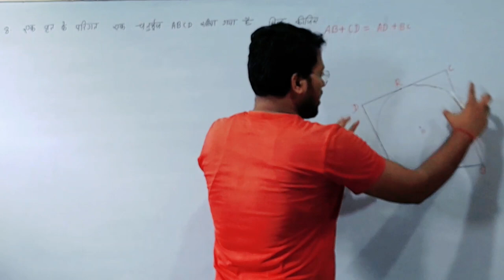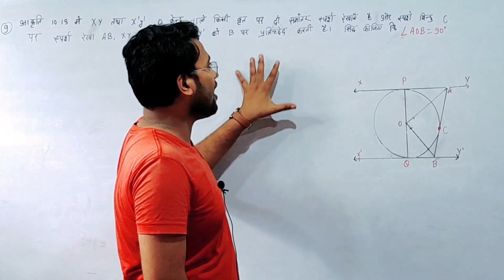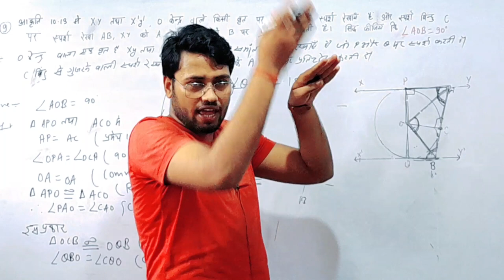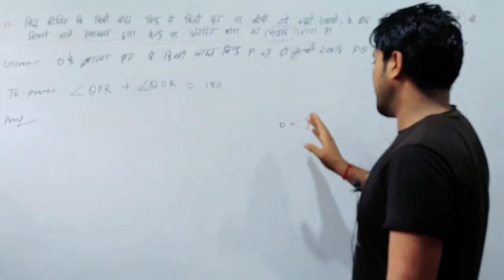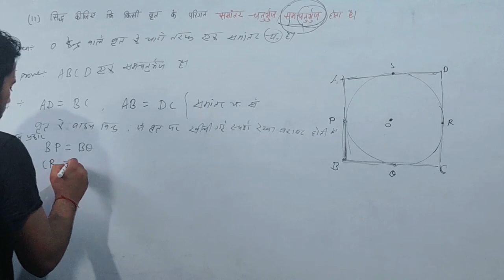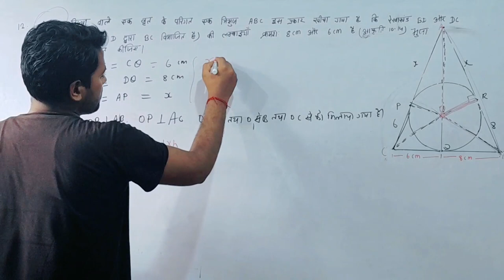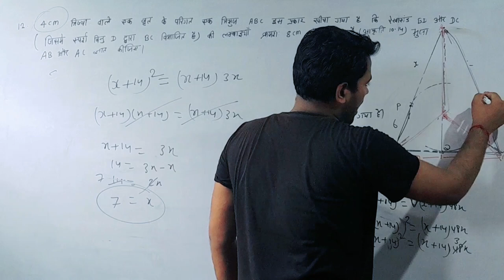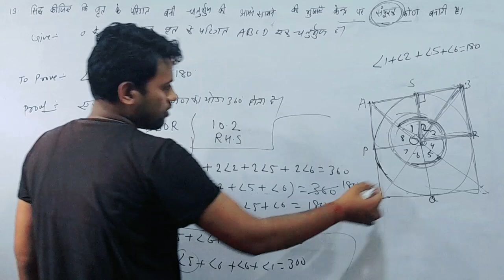NCERT Class 10 Maths Chapter 10 Circle|प्रमेय 10.2|प्रमेय 10.2 Q.No. 8 to 13 By Amit Sir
Best Wishes :-
इस वीडियो में कक्षा 10वीं के गणित से चैप्टर 10 अर्थात " वृत्त से अभ्यास 10.2 से प्रश्न संख्या 8 से 13 तक बहुत ही आसान तरीके से हल करके Complete किया गया है जो आपके आने वाले वार्षिक एग्जाम के लिए बहुत ही ज्यादा महत्वपूर्ण साबित होने वाला है इसलिए इस वीडियो को अपने दोस्तों तक पहुंचाने की कोशिश करें ताकि सभी विद्यार्थी इसका फायदा उठा सकें l